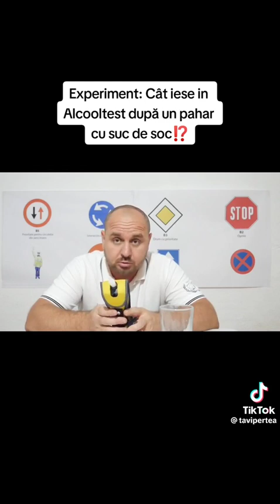Experiment Tavi Perțea